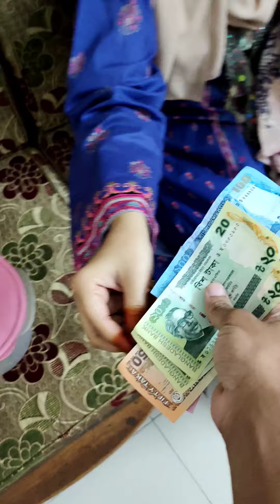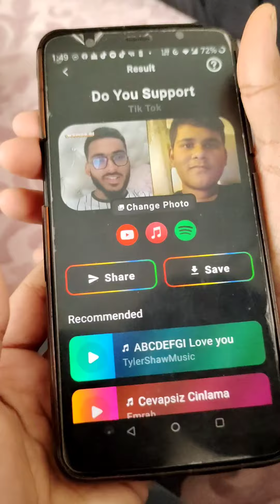Eid 2022 Vlog w/ Family & Friends | Bangla Talkies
আমরা জানি অনেকের মনে অনেক প্রশ্ন রয়েছে যে আমরা এখন ভিডিও দেই না কেনো,আমাদের চ্যানেল এর সব ভিডিও এখন কোথায় ইত্যাদি। আমরাও খুসি হতাম আপনাদেরকে এসকল প্রশ্নের উত্তর দিতে পারলে তবে সবকিছুর একটি সুন্দর সময় রয়েছে ইনশাআল্লাহ সঠিক সময়ে আপনাদের সব জানিয়ে দিবোনে।

To follow our personal accounts 🐥

★Follow Sadman on social media★

Facebook  name: (Syed Sadman Rahman)

Instagram name: (Syed Sadman Rahman)

★Follow Sakib on social media★

Facebook  name: (Sakib Rifat)

Instagram name: (Sakib Rifat)

Join our fb group : Bangla Talkies Fan Club